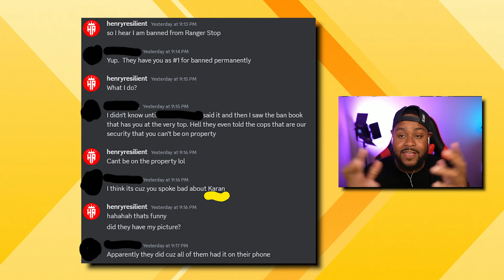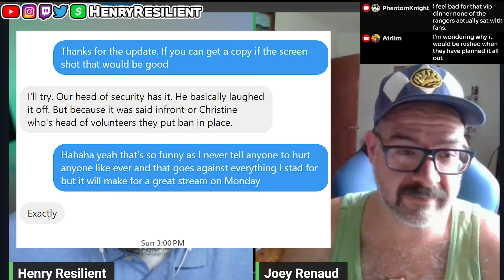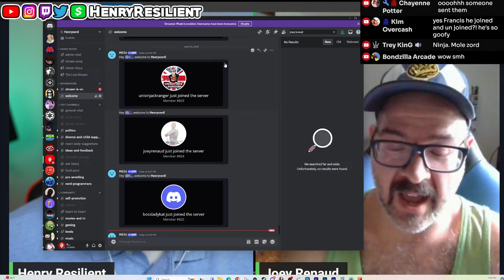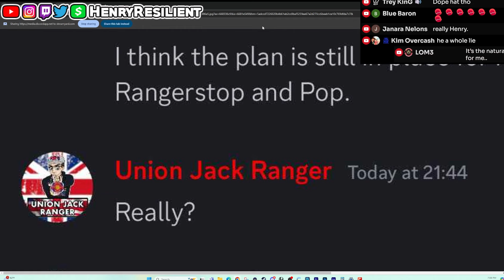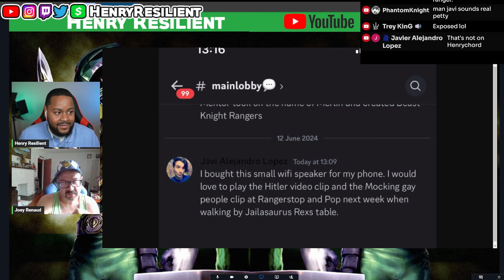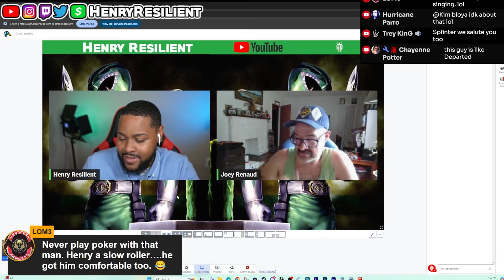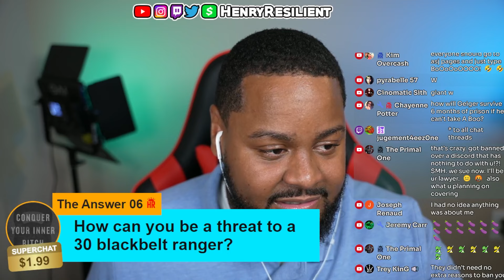Rangerstop Volunteer EXPOSES Discord Logs That Got Me BANNED